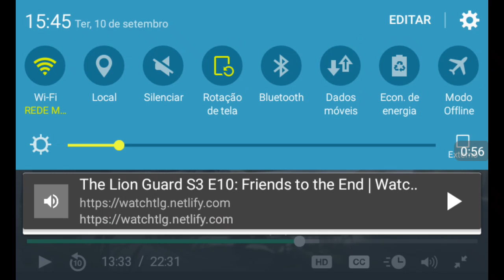A guarda do leão 3 temporada ep 11 Amigos até o fim parte 12 legendado em português